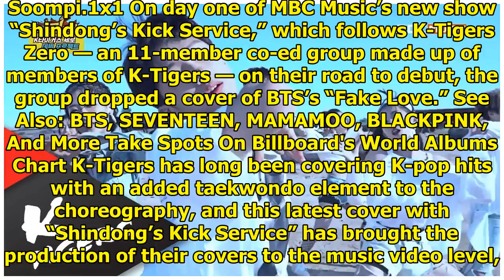Watch: K-Tigers Zero Drops Impressive Cover Of BTS's "Fake Love"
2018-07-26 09:57:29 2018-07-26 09:59:30 Shares 704 Display. Sharethrough. Soompi.1x1 On day one of M...